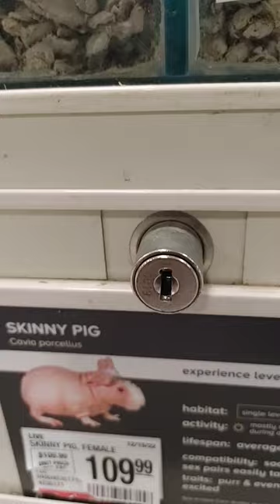skinny pig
adorable pig😍